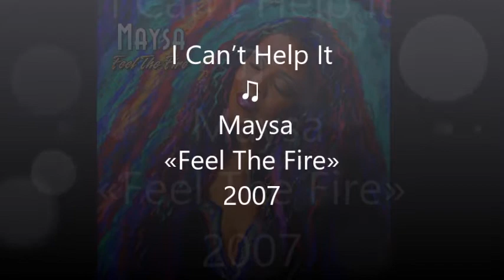I Can’t Help It ♫ Maysa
From the album «Feel The Fire» 2007

Credits

Maysa (Vocals, background vocals);
Chris "Big Dog" Davis (various instruments);
Salena Gibbs, Salena Gibbs (background vocals);
Randy Bowland, Wayne Bruce, Rhon Lawrence (guitar);
Lori Williams, Timmy Maia, Angela Phillips (background vocals)

Born August 17, 1966 in Baltimore (Maryland), Maysa Leak beter known by Maysa is a Smooth jazz singer best known as a member of the band Incognito.

Known by her unique, instantly identifiable vocal sound encompassing both Jazz and R&B. Grammy-nominated Soul/Jazz Maysa, celebrates her 25th year as a solo recording artist this year.
Maysa Leak knew early on that she would be a musician. "I was six years old when my mom took me to see Purlie," she recalls. "When Melba Moore came on stage and sang her heart out, I knew at that moment I wanted to make people feel the way she made me feel."
Maysa's journey took her from singing upon graduation with Stevie Wonder for a year to becoming the lead singer for Incognito in the 90s. In 1995 she recorded her first solo album.
After celebrating her 26th year as a solo artist, Maysa kicks off the summer with her new album, LOVE IS A BATTLEFIELD, a hand picked collection of Maysa's favorite songs, redone with her own unique soulful twist, solidifying her as the greatest Soul-Jazz singer of her generation-the latest in a distinguished line of singers that stretches back through Anita Baker, Chaka Khan, Will Downing, Angela Bofill, Marlena Shaw and more recently, Ledisi and Chrisette Michele.